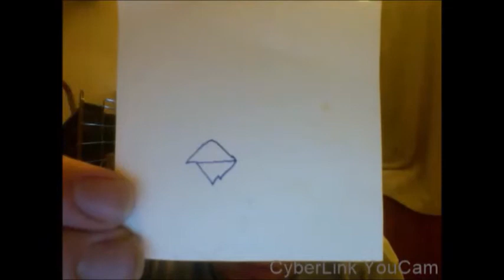How To Draw a Angry Birds